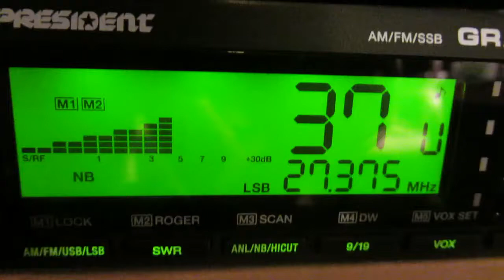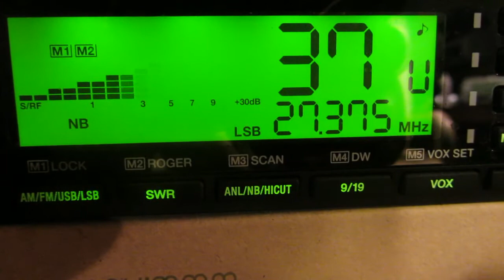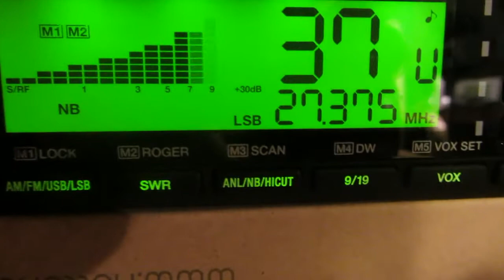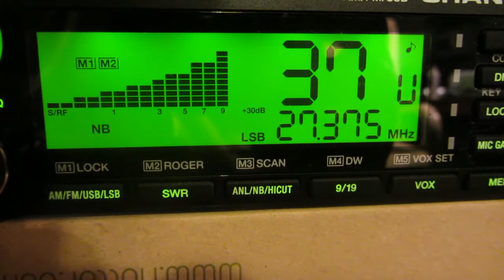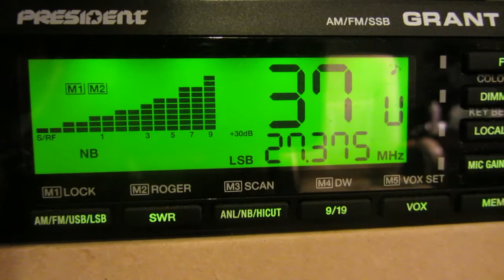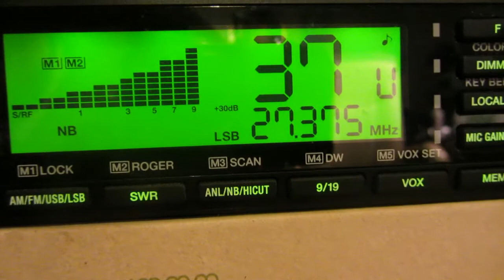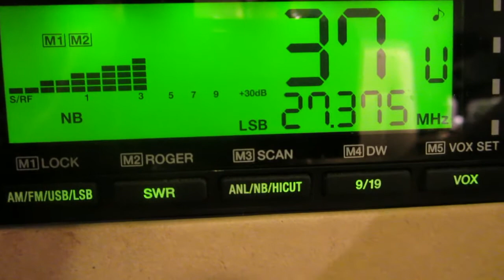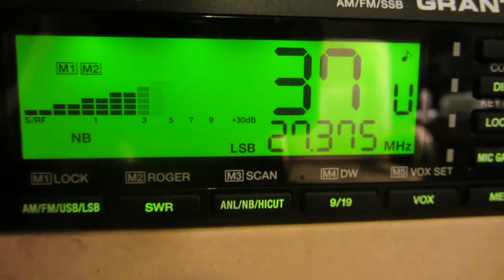CB reception...Local '275' to USA contact 1946 hrs - 30th Sept 2014